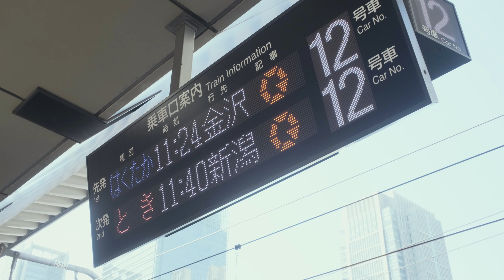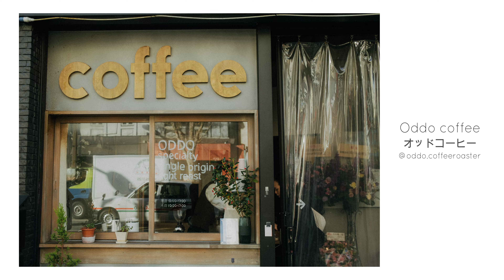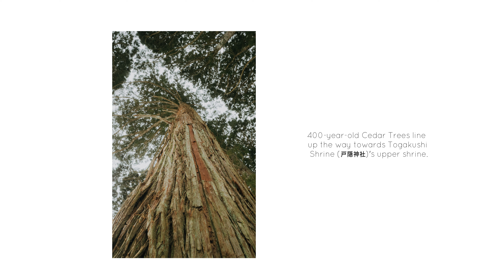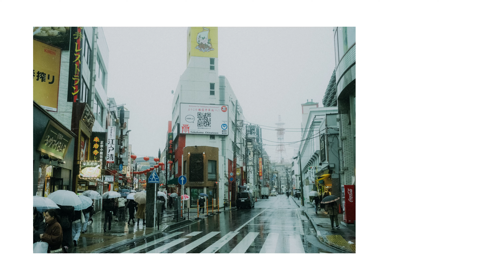11 Days in Japan (Nagano, Yokohama, Tokyo) with the Fujifilm X100V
Hello everyone! Wanted to share a little VLOG of sorts, with footage and photos captured by the nifty Fujifilm X100V. It was also after this trip that I decided to get the Fujifilm X100VI for its video filming capabilities (IBIS and 4K60fps). In the 11 days we spent in our latest trip in Japan, we especially enjoyed the mini hike we had towards togakushishrine and a stay at nozawaonsen. Of course, our trips to Japan must always start or end in tokyo, with its limitless energy.

This is my first attempt at a vlog, so please be nice in the comments!

Photographs were edited on Lightroom with the Bottled Groove Preset Bundle 2024 // Get it

00:13 Arrival at Narita Airport, Japan
00:46 Nagano City
01:31 Togakushi Shrine
02:23 Nozawa Onsen / Nozawaosen
03:02 Tokyo (for the remaining days)